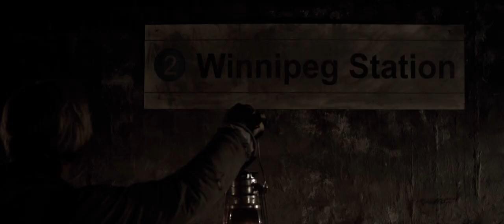Broken Darkness Trailer 2021 | 2021 UPCOMING MOVE | KC VIDEO EDITS STUDIO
Thriller Movie
cinema,film,movie,coverage,trailer,2021,Broken darkness,broken darkness trailer,zombie,zombie movie,apocalypse movie